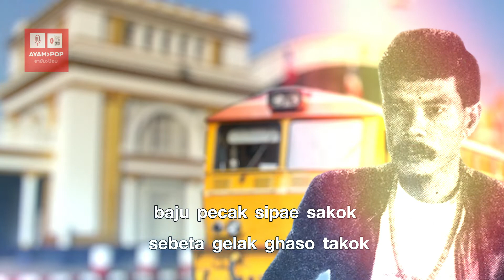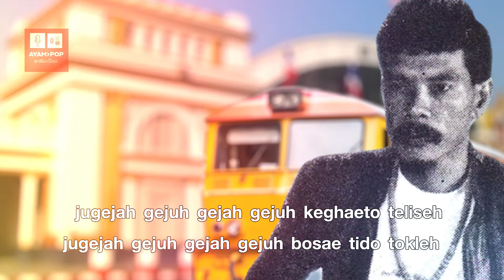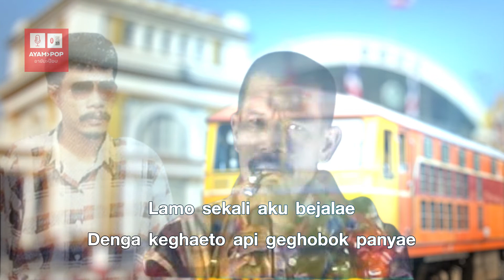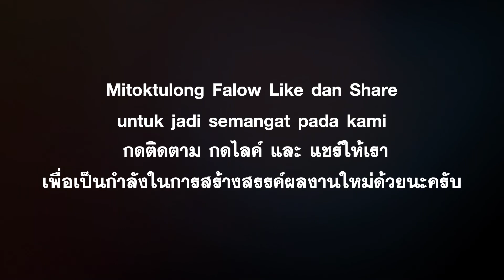บาuาบาเnาะ 2022 Bana bakok 2022 (Re-Arange)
Bana bakok 2022
Penyanyi Babobaruding
Muzik Re-Arange pokciksoh
บาuาบาเnาะ 2022
ศิลปิน บาบอบารูดิง
เรียบเรียงดนตรีใหม่ เป๊าะจิ๊โซ๊ะ
Lagu ni satau dalae 20 lagu hitz dari babo baruding
denga sebab lagu lamo kami raso nok beno muzik wi dae hamak modern
เพลงนี้ เป้น 1ใน20เพลงฮิตตลอดกาลของ บาบอบารูดิง
ด้วยความที่เป้นเพลงเก่ามากๆ เราจึงอยากทำดนตรีใหม่ให้ทันยุคสมัยมากขึ้นครับ